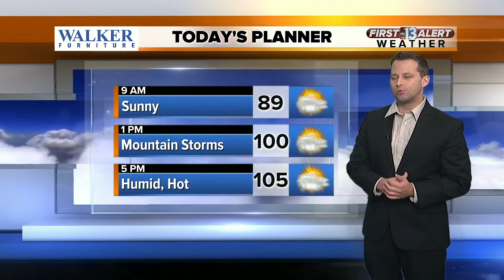13 Action News Latest Headlines | July 20, 8am